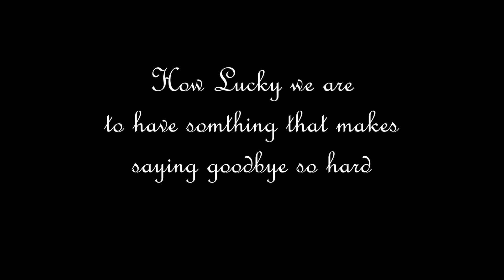Donald Daley Sr - Tribute of Life